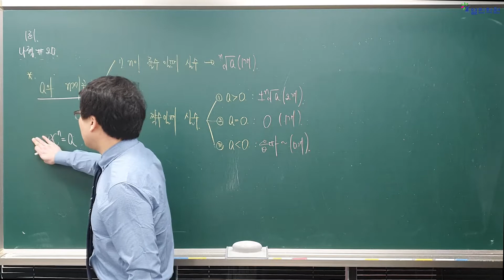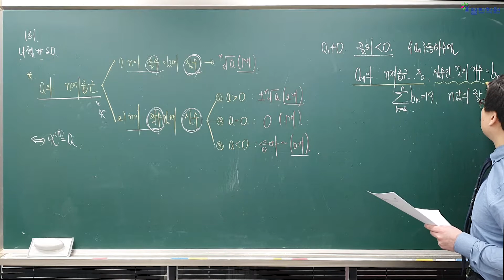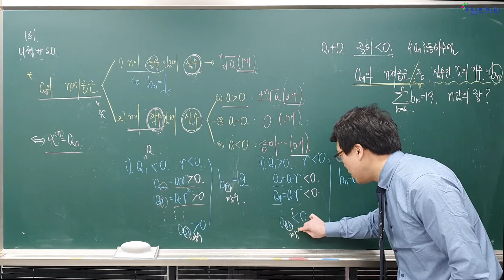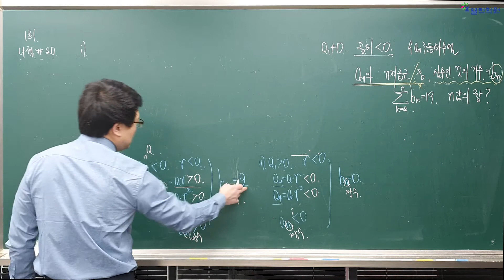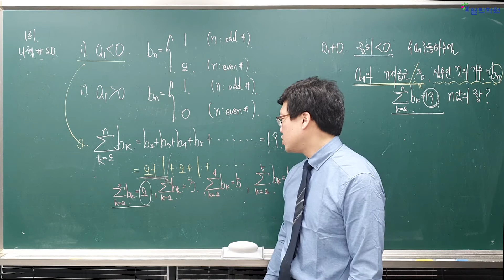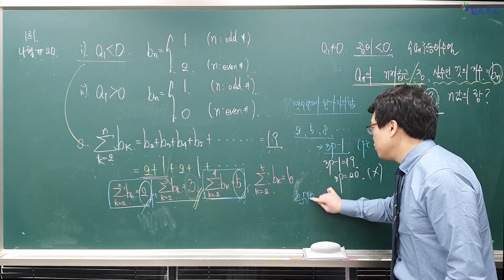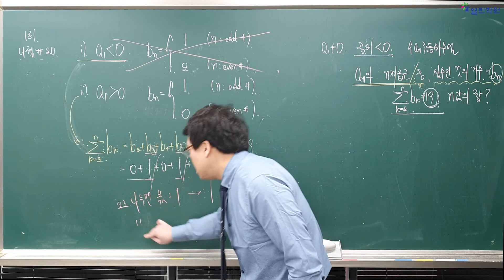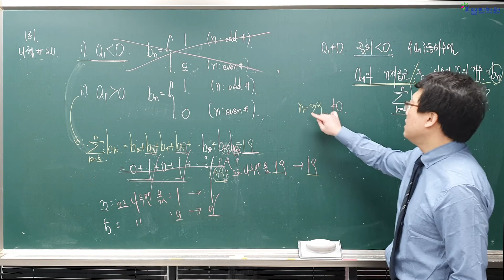[고3 1회 모의고사] 수학_나형 20번